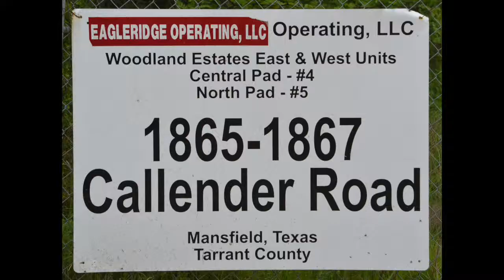EagleRidge Compressor Woodland Estates Mansfield Texas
This video was taken in Mansfield, Texas on April 10, 2016, by an Infrared Training Center (ITC) certified thermographer.

• 1-Pentene - 5.6g/hr
• Benzene - 3.5g/hr
• Butane -0.4g/hr
• Ethane - 0.6g/hr
• Ethanol - 0.7g/hr
• Ethylbenzene - 1.5g/hr
• Ethylene - 4.4g/hr
• Heptane - 1.8g/hr
• Hexane - 1.7g/hr
• Isoprene - 8.1g/hr
• MEK - 3.5g/hr
• Methane - 0.8g/hr
• Methanol - 3.8g/hr
• MIBK - 2.1g/hr
• Octane - 1.2g/hr
• Pentane - 3.0g/hr
• Propane - 0.4g/hr
• Propylene - 2.9g/hr
• SF6 (Sulfur Hexaflouride) - 0.026g/hr
• Toluene - 3.8g/hr
• Xylene - 1.9g/hr

The GF-Series cameras also detect:
• Ethylene (C2H4)